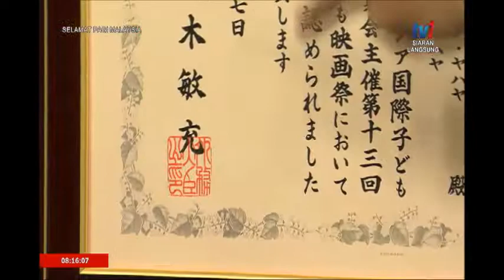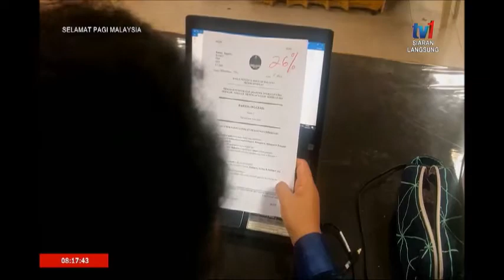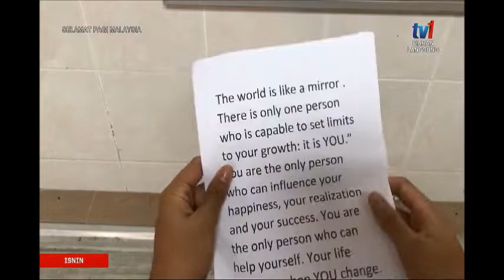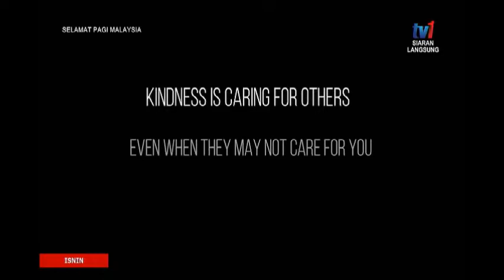6 JAN 2020 SPM – FILEM PENDEK – MIRROR